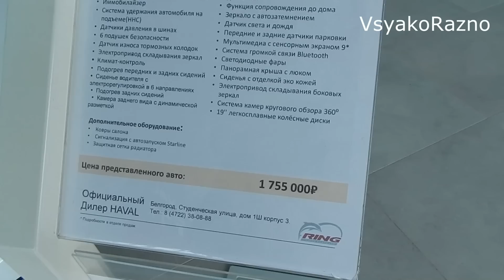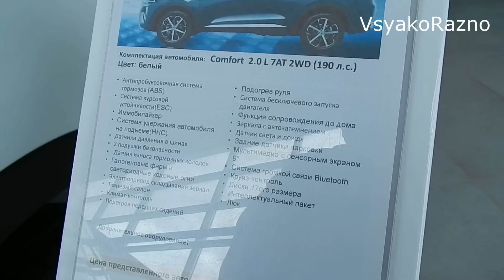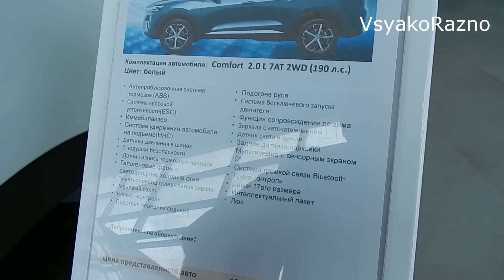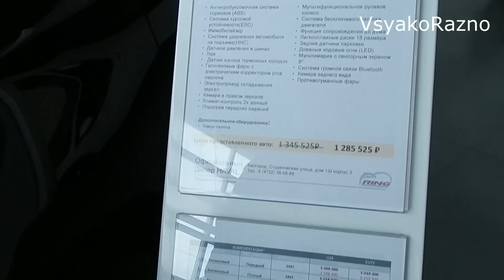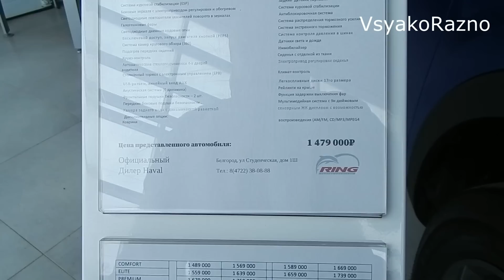HAVAL ЦЕНЫ апрель 2020